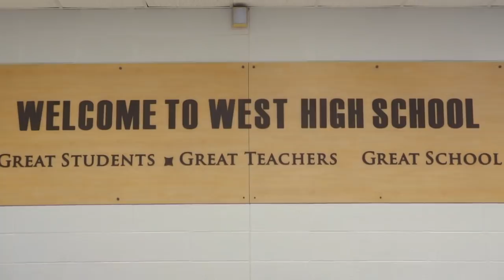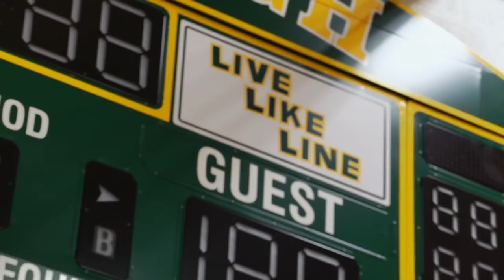The Miracle Season EPK B-Roll || SocialNews.XYZ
Watch The Miracle Season EPK B-Roll

Based on the inspiring true story of West High School girls' volleyball team. After the tragic death of the school's star player Caroline "Line" Found, the remaining team players must band together under the guidance of their tough-love coach in hope of winning the state championship.

Genres: Drama
Starring: Helen Hunt, William Hurt, Danika Yarosh, Erin Moriarty
Directed By: Sean McNamara
Produced By: ickey Liddell, Pete Shilaimon, Mark Ciardi, Scott Holroyd

THE MIRACLE SEASON Official Channels